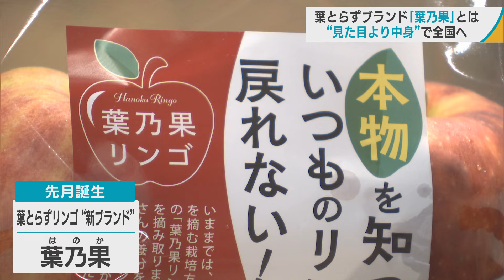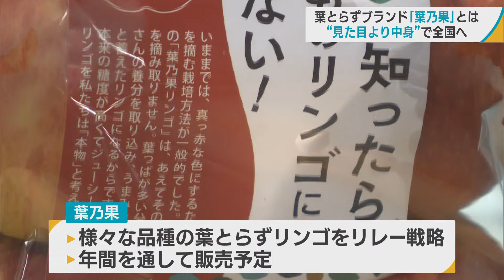葉とらずリンゴの新ブランド「葉乃果」とは？ “見た目より中身” で全国へ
リンゴを買う時や食べる時、何を基準に選んでいますか？

リンゴの選び方が変わるかもしれません。

皆さんがお店で手に取るのは、全体が均一に色づいた赤いリンゴですか？

それとも、少し色ムラがあるリンゴでしょうか？

【リンゴ生産者　桑田久毅さん】
「こういう白いところあるんですけど、葉を取った赤いリンゴより全然味が上です」

【日本農業 りんご事業部 商品課　吉田慎吾課長】
「リンゴも見た目ではなく味、中身でしっかりと判断いただく」

これまでの概念を覆し、全国に販路を広げるリンゴの新たなブランドを取材しました。

訪れたのは、青森県平川市の桑田久毅さんのリンゴ畑。収穫しているのは早生ふじ系統の「ほのか」です。

少し色ムラがある「葉とらずリンゴ」。

太陽の光が当たることで色付くリンゴ。店舗によく並んでいる赤いリンゴは、リンゴの周りの葉を取り除くことで光を当たりやすくして栽培しています。

一方「葉とらずリンゴ」は、その名の通り葉をとらずに栽培するため、色ムラはできますがメリットもあるということなんです。

「こういうふうに葉を取らないと白い部分があるんですけども、葉っぱ生きているうちはちゃんとここで養分つくっていますので、リンゴに養分が吸収されて、味の濃いおいしいものになります」

桑田さんは「葉とらず」で栽培することで、おいしさがアップするだけでなく、リンゴの自然落果や鳥の食害も減ると言います。

（Ｑ．生産者は葉とらずのメリットを理解）「そうなんですよ」
（Ｑ．葉を取ったものが多い理由）「色付きないところがあると、流通の過程でやはり等級が落ちてしまう」
（Ｑ．見た目を重視）「そうです」
（Ｑ．味は負けていない）「味は格段に上です」

収穫したばかりの葉とらずリンゴをいただきました。

【中井友紀アナウンサー】
「めちゃくちゃおいしいですね」
「甘みもたっぷりある感じ。食感も良いですね、シャキッと」

収穫時期が遅い晩生種に比べると、柔らかいと言われる早生種でも「葉とらず」にするとパリッとジューシーな食感になるということです。さらに…。

「葉とらずにすると、おいしくなるのもあるんですけど、農家的にはやはり “労力の軽減” はだいぶ助かる」

しかし桑田さんにはこんな悩みが…。

「 “葉とらず” という名前がネガティブイメージがあるので、『葉取らなくて終わったリンゴでしょ』みたいなイメージがある人もいるので、もう少し “おしゃれな名前” を付けたほうが良いんじゃないかと」

そこで９月に誕生したのが、葉とらずリンゴのブランド「葉乃果（はのか）」です。

「葉とらずリンゴを農家さんから取り扱ってほしいと、昨年から多くいただいておりまして」

全国に農産物の販路を持つ日本農業が、生産者の要望を受けブランドを立ち上げました。

各地で開催する試食販売会では手応えを得ているようです。

「この時期に、こんなおいしいリンゴあるんだっていうような評価をいただくことがありまして」

この好評ぶりから、日本農業では生産者からリンゴを受け入れる時に支払う精算単価を「葉とり」と「葉とらず」で、ほぼ同額に設定しています。

「世の中、人の多様性とかが叫ばれている中で、見た目で判断するのではなく、本質を見てやっていこうと、それ（多様性）がリンゴの中にもあっても良いんじゃないかと思っていまして、固定概念・感覚を “葉乃果” のブランドを通して、イメージを変えていければなと思います」

「葉乃果」は、様々な品種の葉とらずリンゴをリレー戦略で、年間を通して販売していく予定です。